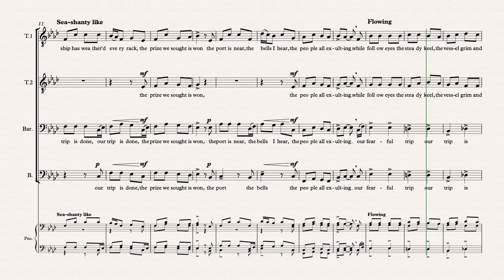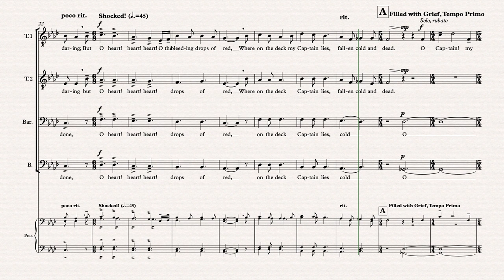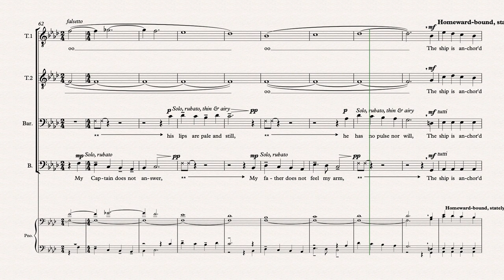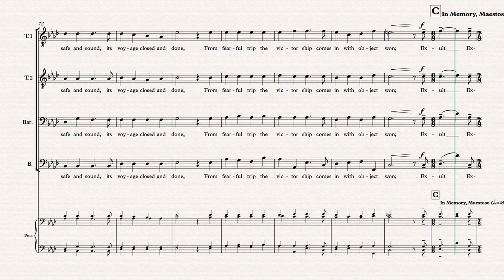O Captain! My Captain! - TTBB A cappella - Score Demo - Christian Jesse Music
A TTBB a cappella composition of Walt Whitman's poem, "O Captain!

A Fun "Swashbuckling" Sea shanty-style arrangement for your high school or collegiate men's choir!